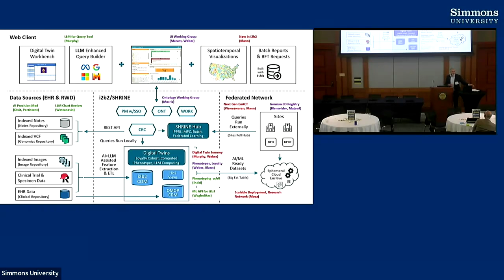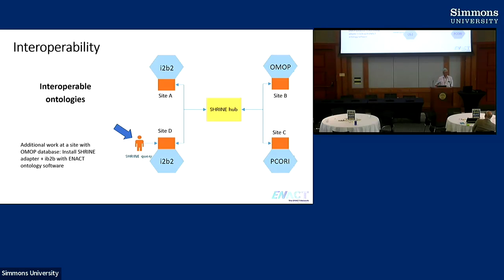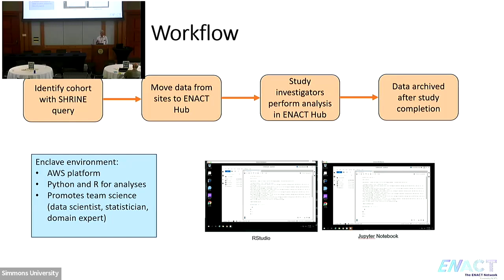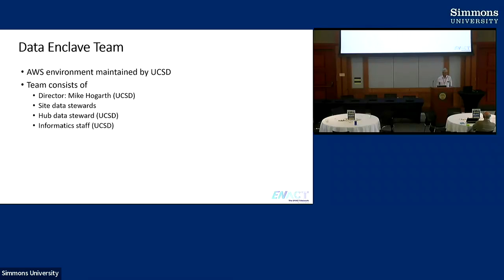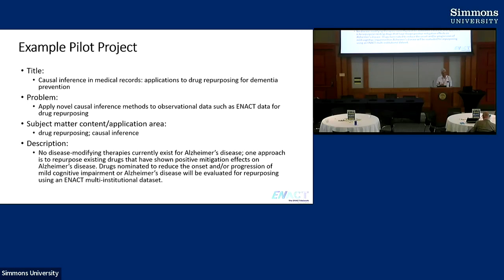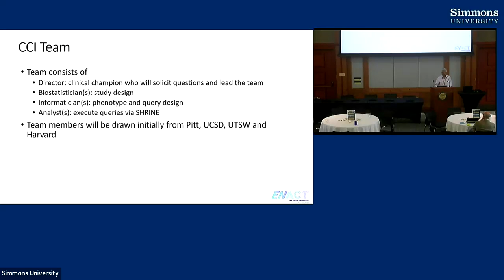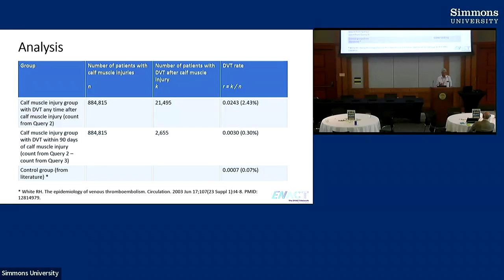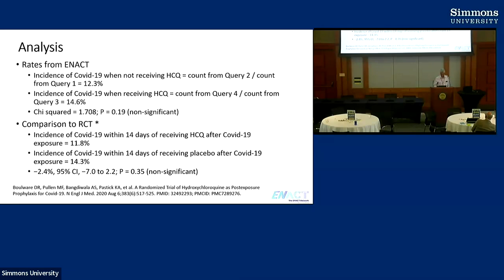Shyam Visweswaran, MD, PhD - Next Generation ENACT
2024 i2b2 Symposium - afternoon session, ENACT